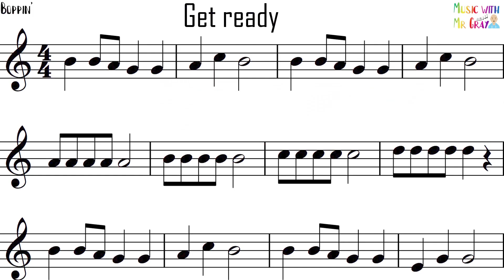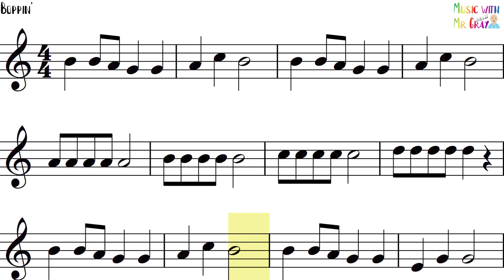Recorder play alongs | Performance pieces - Boppin'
Boppin' for Recorder!

These recorder play alongs are perfect for children and teachers to be used in school and at home.